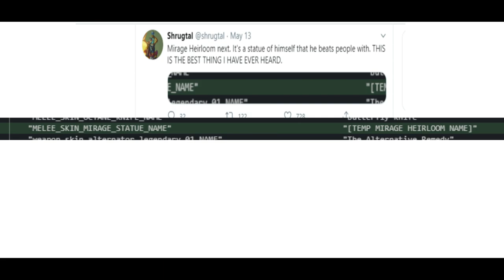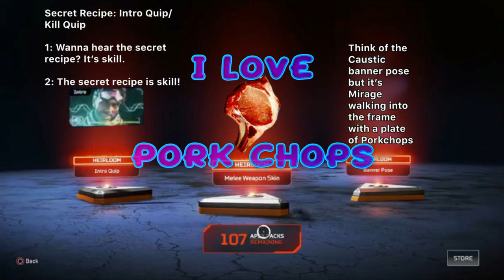Mirage Heirloom Leaked|| Apex Legends Season 5 Update || Mirage.EXE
All Heirlooms in Apex Legends compared, including secret voice lines animations, and more for Octane's butterfly knife, Lifeline, Wraith, Bloodhound and Pathfinder's heirloom.

🛡️🗡️🛡️🗡️🛡️MUJHSE MILLO 🛡️🗡️🛡️🗡️🛡️

PSU: 550W Corsair

Monitor: LENA HI

Headset: Red Gear 7.1